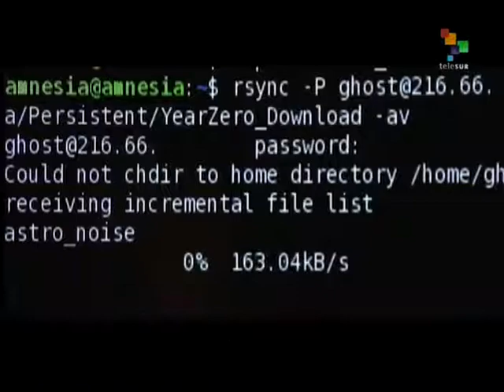Citizen Four wins Oscar for Best Documentary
The film on National Security Agency whistleblower Edward Snowden, Citizen Four, won the Oscar for the Best Documentary at the Academy Awards Celebration on Sunday night. The film directed by Laura Poitras covers the period just before Snowden released information about massive surveillance of citizens by the U.S. government. teleSUR